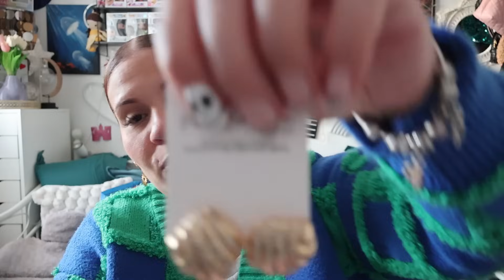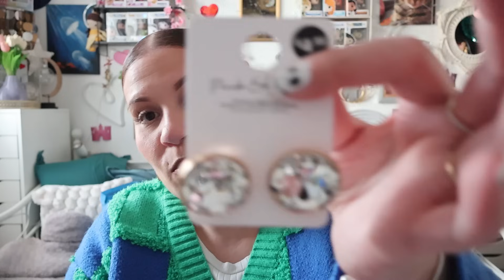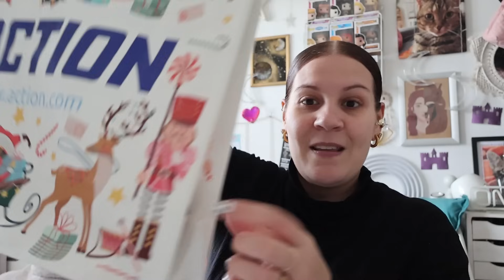*WEEKLY VLOG* 💉📦Je me fais tatouer et colis qui donnent le sourire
Search ID: OG30324-C8,OG30331-C2,OG60040-C6,OG20221-C2
Bénénficiez de - 15% avec le code Marieb15
""ce produit m'a été offert pae Aoolia""

*Retrouvez les bijoux WHO WE ARE juste ici:
🔗 Bagues semainier - L'admirable
🔗  Anneaux oreilles plaqué 12mm - Les Simples
🔗 Piercing Helix Strass - L'Éclatant
🔗 Puces d'oreilles étincelles - Les Bienveillantes
""ce produit m'a été offert par Who We Are""

LE CERCLE (mon tatoueur)
@lecercle_artisan_tatoueur sur insta
n'hésitez pas à le suivre!

Bénéficiez de -25% sur tout avec le code MONANGE jusqu'au 30/11 apès il repassera à -15% + 1 bracelet offert pour chaque commande! + pour les commandes de + de 100€ cadeau spécial (foulards pour femmes, sacs à main pour hommes et femmes etc…)

Bénéficiez de -20% avec le code AngeYT20, cumulable à l'offre "3 boîtes au prix de 2" jusqu'au 13.11
« « ce produit m’a été offert pzr Bears With Benefits » »

Sur TIK TOK: monangeytb

❤BiZoUk❤

Je filme mes vidéos avec un CANON EOS R50 avec un Objectif de 85mm et j'effectue mes montages avec Filmora.